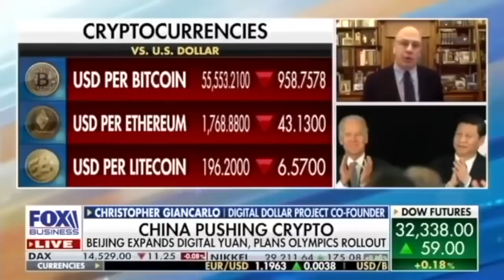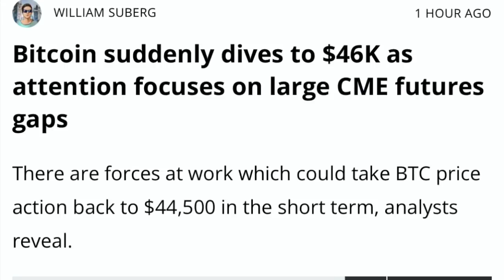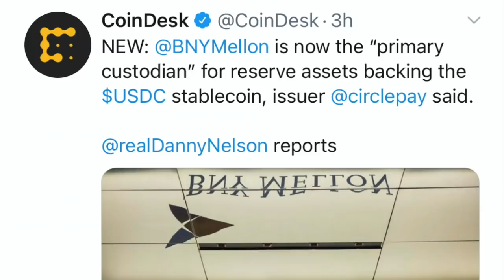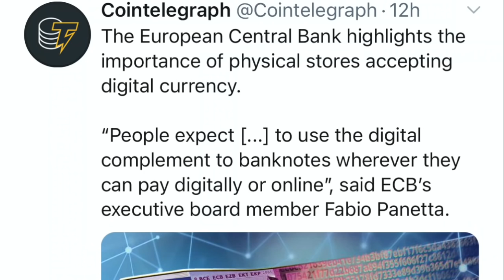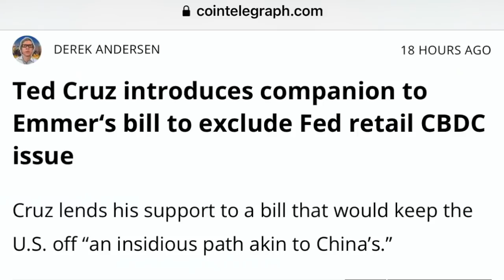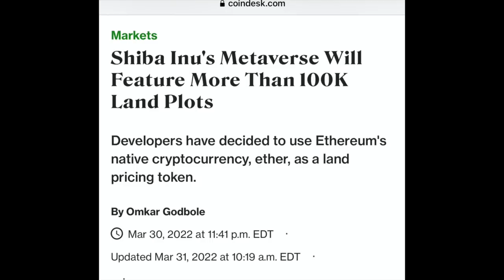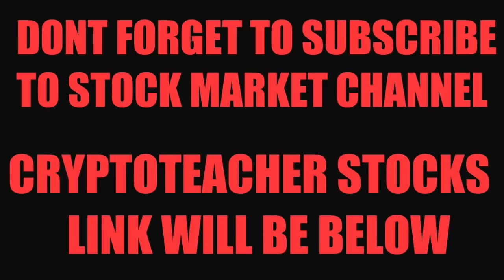URGENT EMERGENCY! BITCOIN DUMP & PUMP IS HERE! BINANCE AT THE GRAMMY'S!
I go over bitcoin and crypto market! Bitcoin crypto pull ban . Binance partner of the Grammy's. Bitcoin lightning on Kraken. Shiba Inu will have 100k plots of virtual land in the Metaverse.